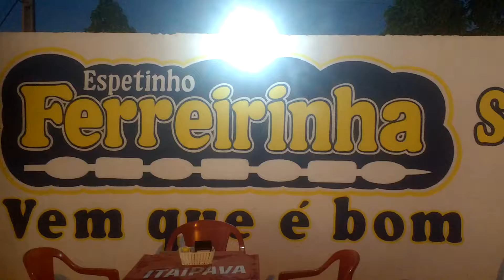ESPETINHO FERREIRINHA SD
Vem que e bom!